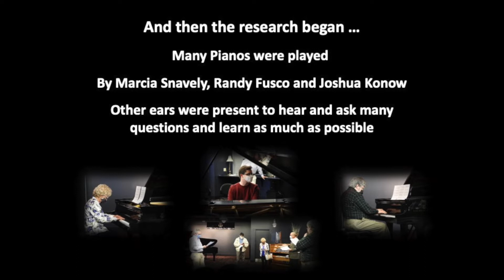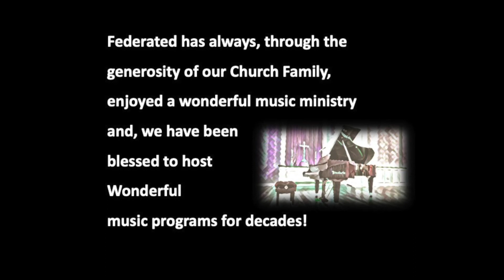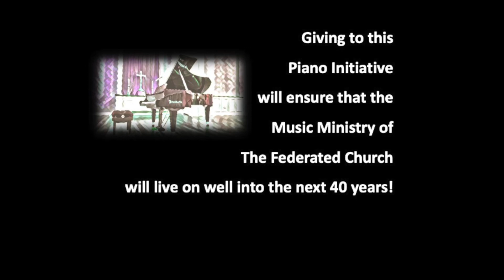Piano GIM 7 25 21